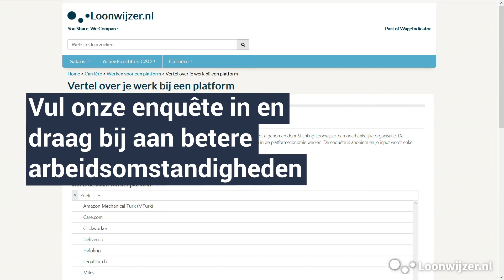Deel je ervaringen als je werkt via een platform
Niet iedereen werkt voor een baas. Sterker nog, arbeidsrelaties wijken steeds meer van de standaard arbeidsovereenkomst. Als taxichauffeur bij Uber of als maaltijdbezorger bij Deliveroo ben je namelijk niet in dienst bij die bedrijven, maar werk je vaak als zzp'er of via een of ander flexibel dienstverband. Deel je ervaringen